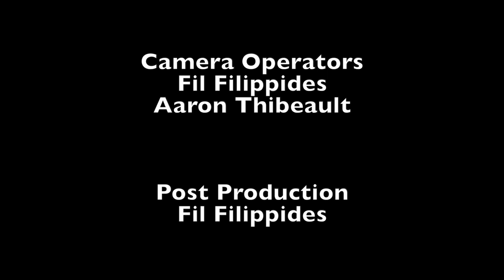Brockton Marijuana Forum 8-22-18